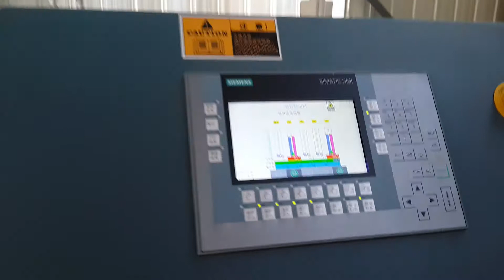250mm PE pipe machine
HDPE pipe making machine description:
With this production line you can extrude high quality large diameter water and gas supply pipes .This pipes produced by our line have excellent stiffness and flexibility ,resistance to creep deformation ,excellent heat-linkage .Large dismeter HDPE pipes start to play very important role in the city water and gas supply systems.

The production line consists of control system ,extruder,mould,calibration unit,haul-off unit,planetary cutter and stacker.

This line is assembled lattice or spiral mould, new type calibration unit and spraying cooling bath. Advanced PLC control system and large chromatic liquid-crystal screen make the operation more convenient ,having a friendly human-machine interface

1, Auto feeder for PE pipe machine
with drying function,
automatically feeding
Frequency control by ABB inverter

2,Main extruder of PE pipe machine
Name: Single screw extruder
Model: SJ65/33,SJ90/33.SJ120/33
Feeder: automatical feeding, one set
material dryer: one set
heater: aluminum heater

3, Co-extruder for PE pipe machine
Model: SJ30
Usage:For marking line on the pipe, you can one line or four lines. the marking line color can be different by changing raw material color.

4, Die head for PE pipe machine
Co-extrusion die head.
heating by electricity
with Omron temperature control

5, Water tank for  PE pipe machine
Length: 6meters
Cooling type: water cooling and vacuum cooling
Quantity of tanks: two sets or three sets

6, haul off machine for PE pipe machine
Quantity of caterpillar: three pieces or four pieces
Speed control: frenquency control

7, winder for PE pipe machine: double station winder

8, cutter for PE pipe machine: non-dust cutting QINGDAO TONGSAN PLASTIC MACHINERY CO.,LTD.